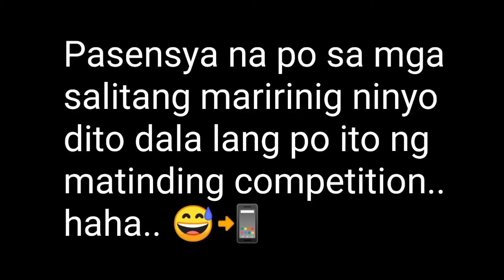HARLEY GODLIKE SA FIRST RANK GAME 😅📲 - MOBILE LEGENDS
Road to Mythic, Godlike yung Harley ko sa first rank game